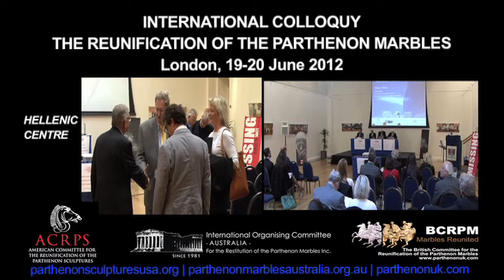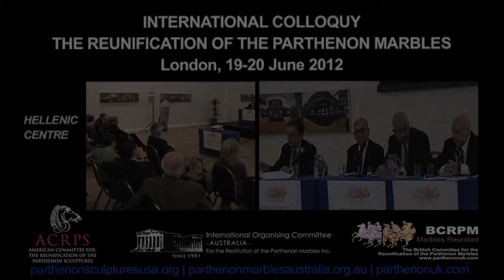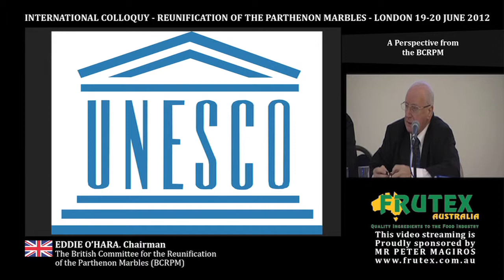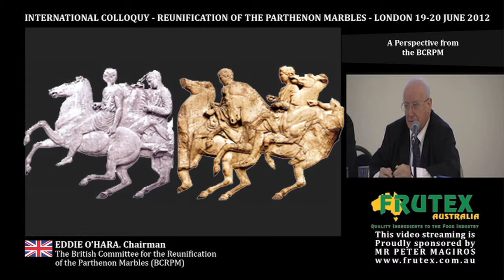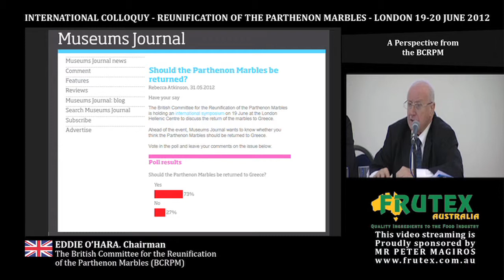Eddie O'Hara (UK). Chairman BCRPM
EVENT: 2012 International Colloquy. Reunification of the Parthenon Marbles.
VENUE: Hellenic Centre. London
SPEAKER: Eddie O'Hara (UK). Chairman of The British Committee for the Reunification of the Parthenon Marbles (BCRPM)
TOPIC: A Perspective from the BCRPM.

ABOUT THE EVENT:
Three campaigning organizations for the Parthenon Marbles, from the UK, USA and Australia, convened in London (19-20 June) to launch the international colloquy on "The Reunification of the Parthenon Marbles", which was attended by leading representatives from four continents. Among the topics presented included the concept of the "Universal Museum", issues of litigation, the Acropolis Museum, archaeological perspectives, and special tributes to Eleni Cubitt, founder of the British Committee for the Reunification of the Parthenon Marbles, and the late journalist, Christopher Hitchens, a friend and supporter of the Committee.

The all-day colloquy was held 19 June at the Hellenic Centre in London. The historic event was timed to coincide with the third year anniversary of the opening of the new Acropolis Museum and the occasion of the 2012 London Olympics one month later.

Co-presented by The British Committee for the Reunification of the Parthenon Marbles (BCRPM), The American Committee for the Reunification of the Parthenon Sculptures (ACRPS), and The International Organizing Committee -- Australia -- for the Restitution of the Parthenon Marbles (IOC-A-RPM), the 2012 international colloquy echoed the efforts around the globe to educate and connect people and resources. By forging an open dialogue and coalitions among supporters, the organizing committees hope to further increase the level of awareness and support around the world.

Keynote speaker was the world-renowned human rights advocate and author, George Bizos SC, a Member of BCRPM and lawyer to Nelson Mandela, who spoke on issues relating to litigation.

The event will be held annualy and Sydney (Australia) was announced as the host of the 2013 instance (late October - early November 2013).

The streaming of the Colloquy's proceedings was made possible thanks to the generous sponsorship of Mr Peter Magiros and Frutex Australia.

Camera: Laurence Middleton Jones, Actionstream Direct Media, London
Editor: Dennis Tritaris, Orama Communications, Sydney